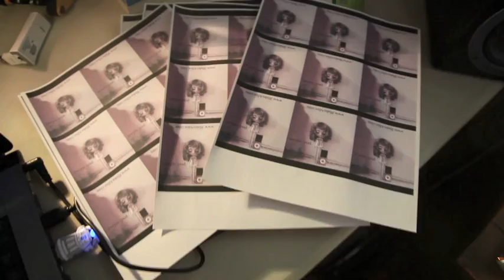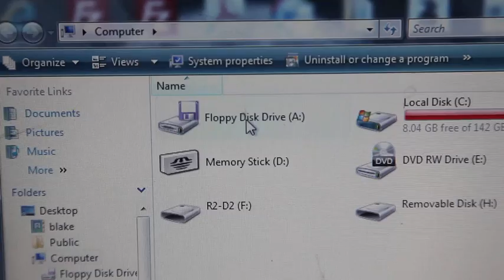Floppy Disk Purple Ipod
I have decided to release my 1st official single/leak Purple Ipod on floppy disk.  The song will be featured on my project My Best Friends are Machines.  I have made 50 copies that i will be handing out free.  The floppy disk holds one (lower quality) mp3 of the song Purple Ipod and a text file.